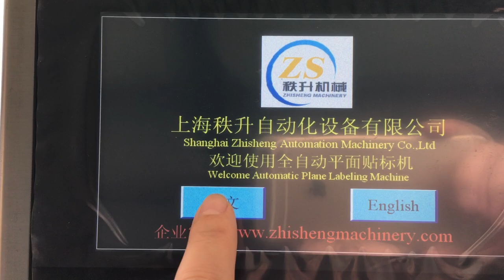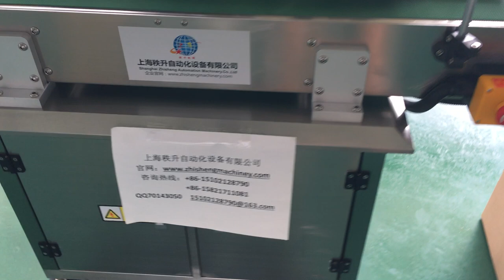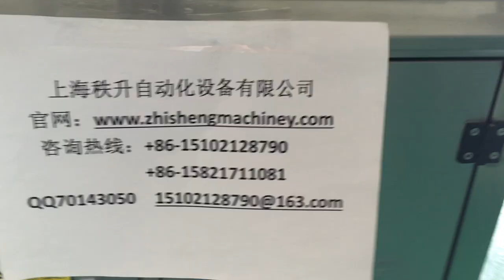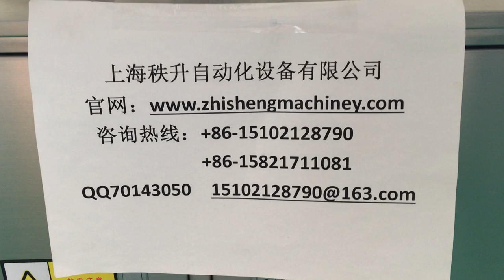冰淇淋盖子自动贴商标机器